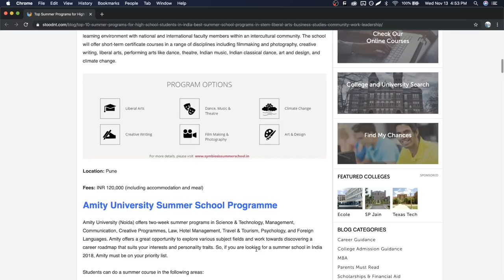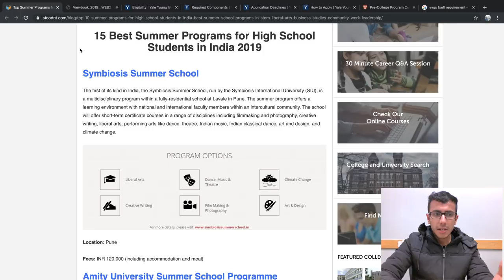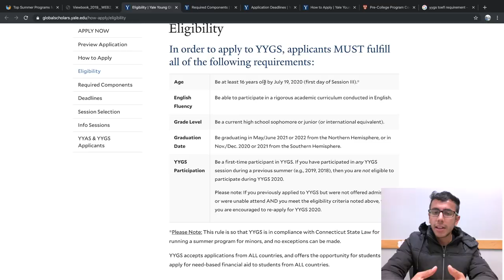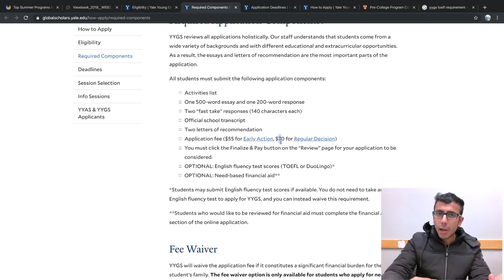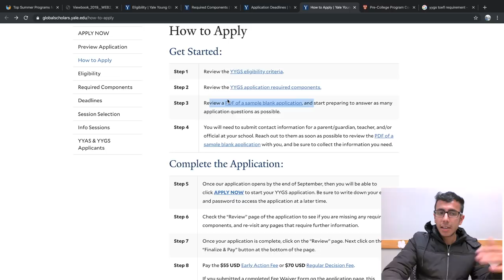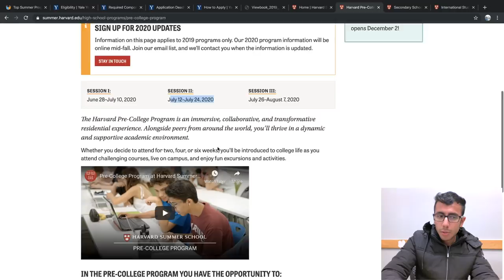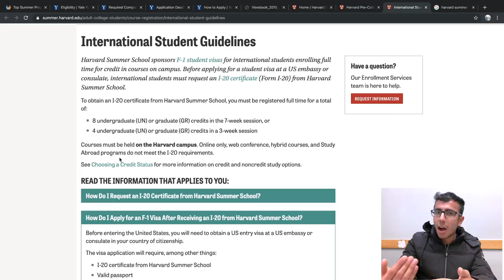What You Don't get at IITs! Summer School at Yale, Harvard Explained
Summer programs should be introduced in IITs. Summer School programs for High School Students: Yale Young Global Scholars Program, Harvard Summer School etc.

Vlogging Gear:-
Camera: